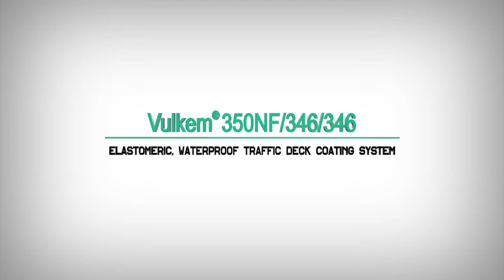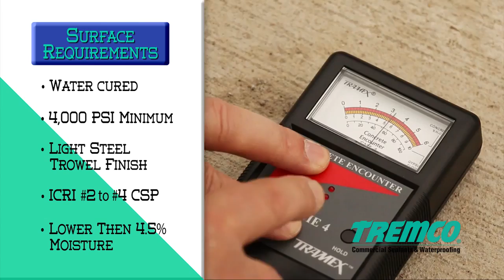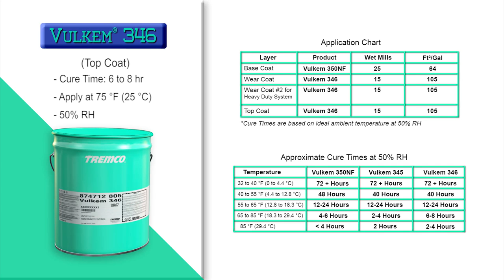How to Apply Vulkem® 350NF 346 346